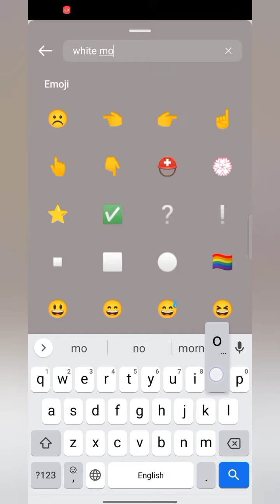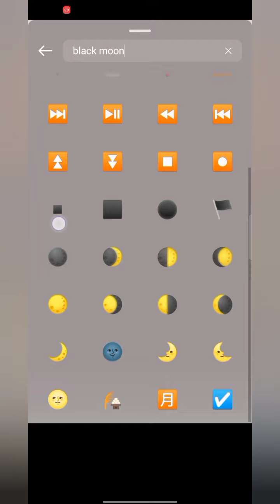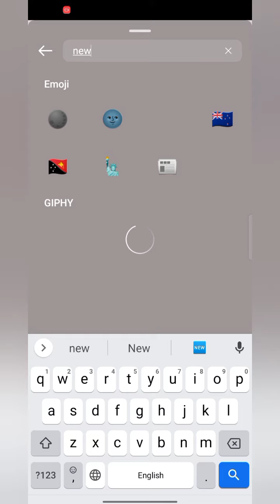new post Instagram story idea/creative Instagram story/popular Instagram stories/creative story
hello dosto is video mein humne aapko bataya hai kis tarah ham Instagram ki story bana skte he new post ke liye or birthday ke liye Instagram ki story banana bahut hi simple hota he ham ne try kiya he ki aap ko simple tarike se Instagram ki story banana sikha sakhe to aapne is YouTube channel ko subscribe Karen or video ko like and share kre Instagram story ki bahut hi simple tarike se banai ja sakti jo ham aap ke liye is channel pr laye he taki aap is tarah ki story bana ske

how to make popular Instagram story idea 2022
how to make trending Instagram story idea
bahut hi simple tarike se Instagram ki story kaisi banaen
stylish Instagram story idea
trending Instagram story
popular Instagram stories
collection of stories on YouTube
free Instagram story idea
how to make Instagram story for birthday
how to make Instagram story for new post
how to make stories
how to make a STORY
Instagram hack
insta tips
Instagram per new post ke liye story kaise banaen
simple tarike se Instagram story kaise banaen ine Hindi
story kaise banate hain Instagram per
Instagram par marriage anniversary story kaise banaen
Instagram per marriage anniversary story kaise banate hain
how to make marriage anniversary story on Instagram
how to make stylish Instagram story marriage anniversary
Instagram per birthday ke liye story Kaise banaen
birthday story kaise banate hain Instagram per
birthday story for boy
birthday story for girls
Instagram story for birthday
popular Instagram story for birthday
viral Instagram story
birthday viral Insaan story
how to make creative Instagram story for birthday
how to make attractive Instagram story for girls
how to make attractive Instagram story for new post